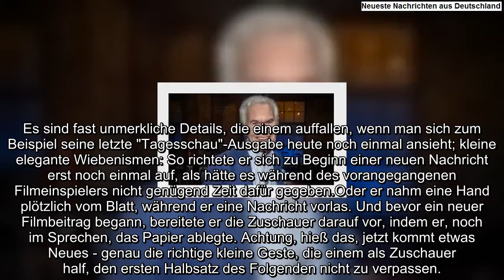Zum Tod von Wilhelm Wieben : In allen Wohnzimmern zu Hause